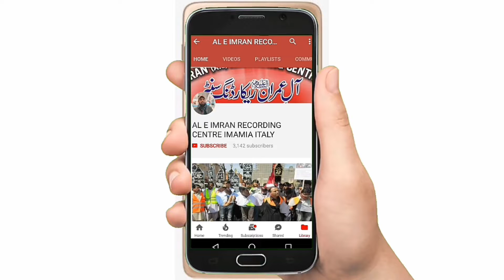Mout Ki Sakhtiyan || Part 02 || Moula Ali ( a.s ) || Moulana Anees ul Hassnain Sherazi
Mout Ki Sakhtiyan

Haji Syed Zill e Hassnain Jaffery